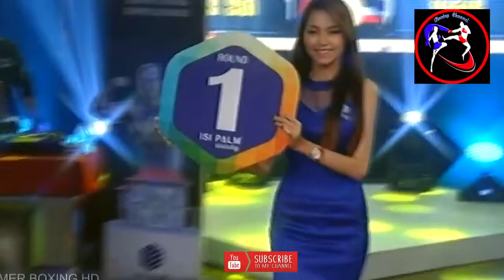Top2 Winner Kim Dyma Vs Thai,Lao Chetra Vs Thai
Greet all my brothers, both in the land, and in the sea:
Do you want to see the sport of Cambodia grow? If you want to see our brothers and sisters, please let us know if you can help us by clicking Like or Share, then all our brothers and sisters become a part of helping to promote Kun Khmer to Let the world know about Kun Khmer more, while our "Channel Boxing" will try to share about as much of the martial arts as possible .Channel Boxing says About boxing worldwide total EAS support video
And participating in sports, avoiding the use of drugs and thank you for visiting Channel Boxing
Thanks !!!